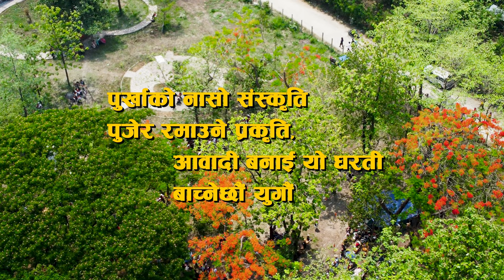Binayo Bajyo Othaile Jor Dhol Gajai le || Ft. Chandra/Somiya ||Official Video Kirat Rai culture song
Song                       : Binayo Bajyo Othaile, Jor Dhola Gajaile ...
Singers                   : Chandra Bantawa, Basanta Bantawa, Heman
                                  Chamling Rai,  Sunita Namnu Rai, Jayakala Rai, Dilu
                                  Rai and Uma Chamling

Lyrics/Music          : Milan Rai
Arrange                   : Balaram Samal
Recording & Mixing :Balanda Rai
Recording Studio    :Hem Subba (New Vhawana Digital Studio, Dharan )

Cast                           : Chandra  Bantawa/Somiya Rai

Makeup                     :  Barsha Rai, Asmita Tamang
                                    Maya Chamling Rai, Denisha Shrestha

Choreographer                : Prabin Bhujel
Drone                                : Sushil Rai
Asst. Camera/Light        :  Arjun Rai
Camera                             : Purna B. Sunuwar
Editor/Color                      : Ashok  Sunuwar
Script Concept                  : Milan Rai/Basanta Bantawa/Heman
                                               Chamling Rai
Direction                            : Basanta  Bantawa

Chorous Dance:
      Roshni Rai
      Bibek Rai
      Ima Rai
      Apchhawa Rai
      Samtu Rai
      kriti Rai
      Ritika Rai
      Roza Rai
      Samita Rai
      Dabaima Rai
      Samikshya Rai
      Suwasna Rai
      Sanken Rai
      Anil MekkhuRai
      Mamta Rai
      Jewan Jyoti Rai (Dhole)
      Dhan kumar Rai (Dhole)
       Tara Rai
      Ramkumar Rai
Special Thanks:
      Kirat Rai Yayokkha Dharan-13
      (Jit/Sujan) IT Service & Solution-Dharan